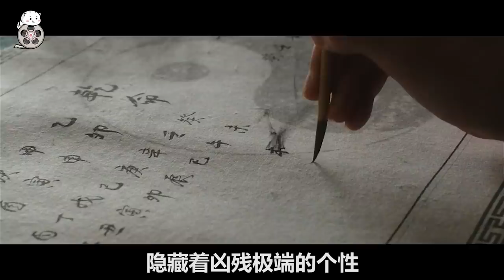【米虫】厄运“公主”八字太差被当成灾星，惨遭退婚，却被神秘算命师爱上 李昇基《宫合》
片名：宫合
主演:  沈恩京 / 李昇基
讲述的是拒绝宫中所定下的婚事的松花公主（沈恩京）和为了看驸马候选人们的命相而入宫的最厉害的命相家徐道允（李胜基）那不得了的命运的故事。